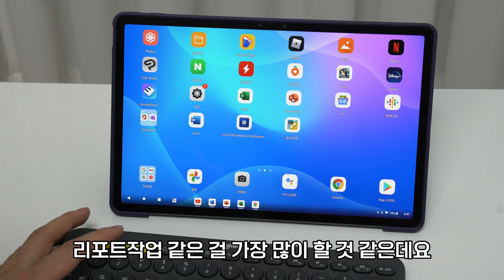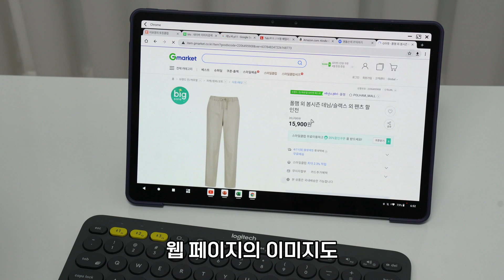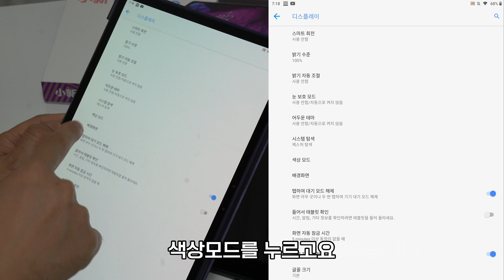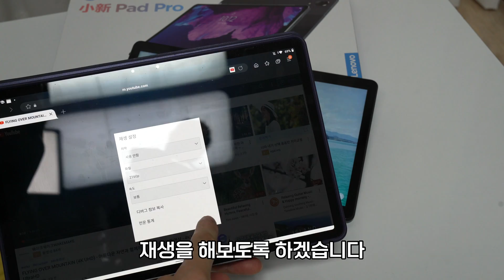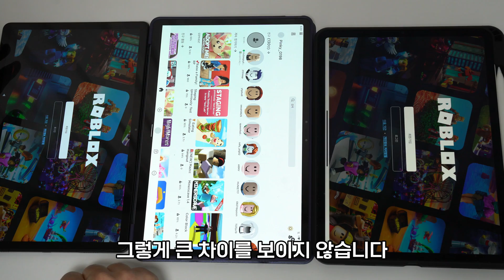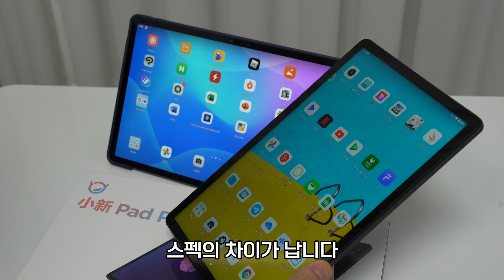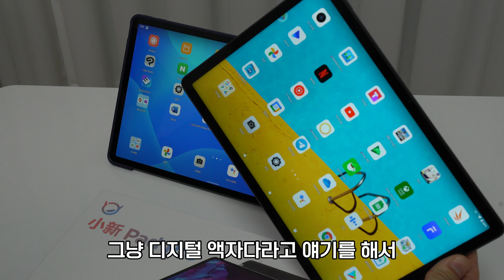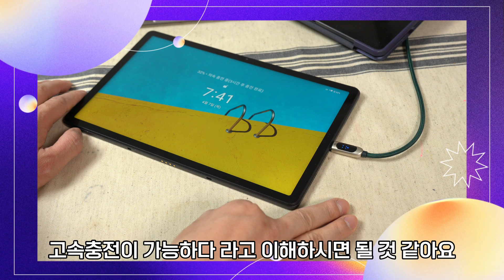레노버 P11과 P11 PRO 게임, 성능 비교 11인치 안드로이드 태블릿 가성비 추천 활용법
[00:00:00] 시작
[00:00:15] P11 컴퓨터 노트북 처럼 사용가능할까?
[00:02:06] P11 프로 웹서핑 비교
[00:02:45] P11 LCD vs P11 OLED 프로 화질 비교
[00:04:37] P11 프로 벤치마크 성능 비교
[00:06:30] P11 게임 배틀그라운드
[00:07:07] 레노버 P11 구매 스펙 비교

🔺 Spec.